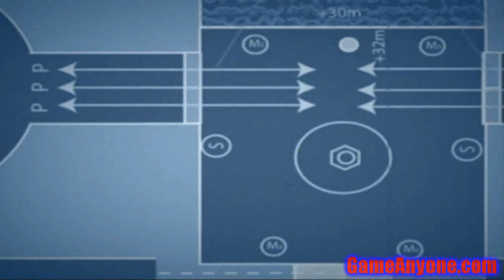Ratchet and Clank - 07 - Rilgar - Part 1/2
Ratchet and Clank, the original one that started it all play-thru, brought to you in HD!

Make sure you see GameAnyone.Com for walkthroughs!

If you aren't getting good quality, or your computer can't handle HD, then add one of these at the end of the link of the video.
&fmt=18
&fmt=21
&fmt=35
To get the best results.

Video Info:
Version: PS2
Recorded by ADS Tech Video Capture Device/Card
Edited by Sony Vegas 8.0 PRO

Render Settings:
Video for Windows (.avi)
Video Render Quality: Best
Video: HDV 720 (1,280x720)
File Order: None (Progressive Scan)
Frame Rate: 30.0000
Pixel Aspect Ratio: 1.0000
Video Format: DivX 6.8.5 Codec (1 Logical CPU)
Interleave Every (Seconds): 0.500
Audio Format: PCM Uncompressed
Sample Rate (Hz): 48,000
Bit depth: 16
Channels: Stereo